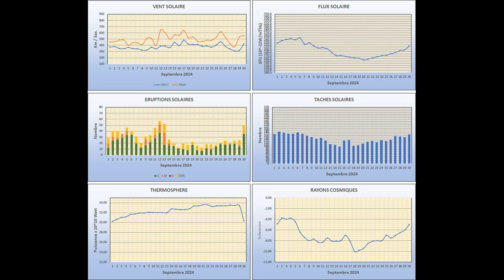Activité solaire septembre 2024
Légère accalmie au cours de ce mois de septembre 2024, l'activité du cycle solaire N°25 a diminuée  avec un flux solaire à 195,66 SFU (246,35). (Le flux était de 102,68 en janvier 2022 et de 70,2 en novembre 2019 au moment du minimum solaire).
Le maximum du cycle 25 est attendu pour 2025 mais pourrait avoir lieu dès la fin de 2024.
Le vent solaire a été en moyenne à 439,73 km/s. (393,61 km/s.) avec un maximum atteint le 12 septembre avec 645 km/s. (735 km/s.)
Durant septembre 2024, il y a eu 555 éruptions de classe C (965), 94 de classe M (162) et 2 éruptions de classe X (4) ainsi que 212 CME (Ejection de Masse Coronale) (274).
Pour les taches solaires, la moyenne du mois s'établit à 141,37 taches (215,52).

( ) les chiffres du mois précédent

A noter ce mois ci, le passage de Mercure dans le champ de la caméra.